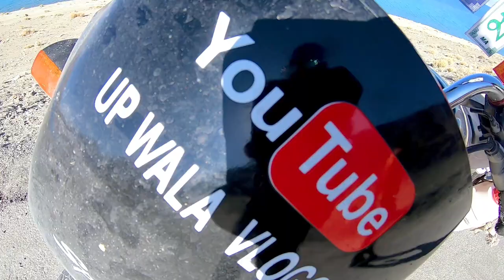Pangong Lake | District Leh, Union Territory of Ladakh | India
Pangong Lake | District Leh, Union Territory of Ladakh | India -Day -7

Pangong Lake is a breathtaking high-altitude lake nestled amidst the towering mountains of the Ladakh region in northern India. With its azure blue waters and stunning reflections of the surrounding Himalayan peaks, the lake is a true natural marvel. Spanning across both India and Tibet, Pangong Lake is renowned for its unique appeal, set at an elevation of about 4,350 meters (14,270 feet) above sea level. Its ever-changing hues, ranging from deep blue to turquoise, captivate the imagination of all who visit. The lake's remote location and rugged terrain contribute to its mystique, making it a sought-after destination for travelers seeking serenity and scenic beauty in one of the most captivating landscapes on Earth.

ये है लद्दाख की सबसे खूबसूरत जगह।

What is special about Pangong Lake?
Why is Pangong Lake so clear?
Why Pangong Lake is important for India?
पैंगोंग झील के बारे में क्या खास है?
pangong lake in hindi?
pangong lake in which state?
pangong lake temperature?
pangong lake upsc?
pangong lake height?
Pangong lake wikipedia?
pangong lake vadodara?
ladakh
pangong lake
pangong lake ladakh
pangong tso lake ladakh
leh ladakh
pangong
india china border pangong lake ladakh
union territory of ladakh
ladakh trip
pangong tso
ladakh road trip
ladakh tourism
pangong lake leh ladakh
leh ladakh tour
pangong lake india
ladakh union territory
pangong tso lake
ladakh dispute between india and china
ladakh india
leh ladakh road trip
3 idiots pangong lake in leh ladakh region